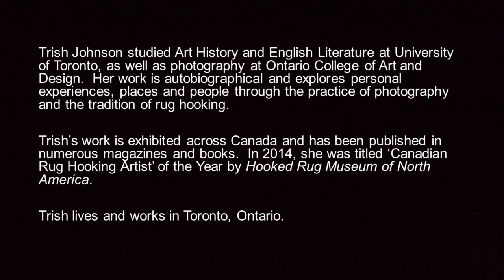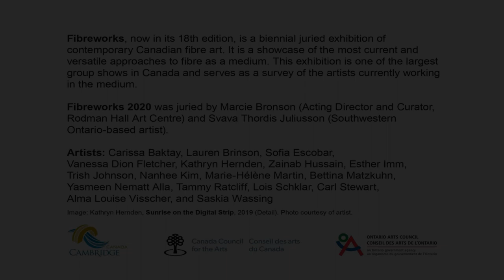Studio Tour with Fibreworks artist Trish Johnson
Upcoming Fibreworks 2020 exhibition studio tour with Trish Johnson in our Queen's Square Gallery. Coming up next!